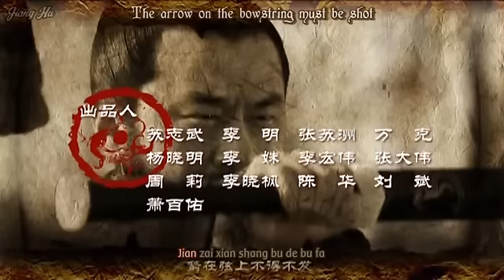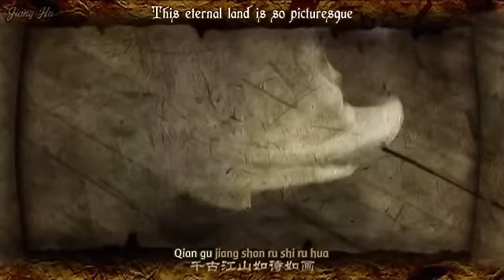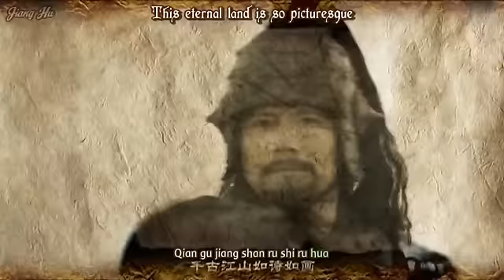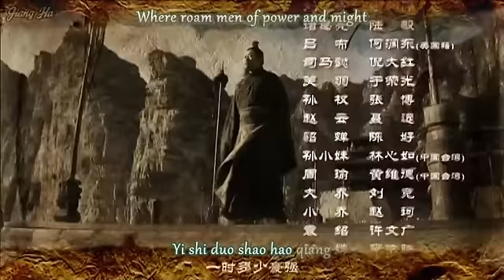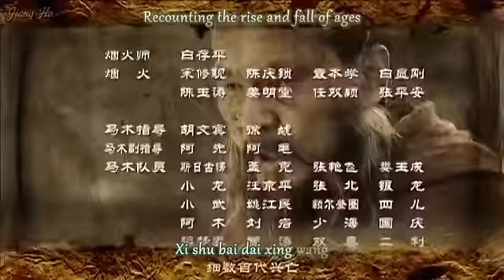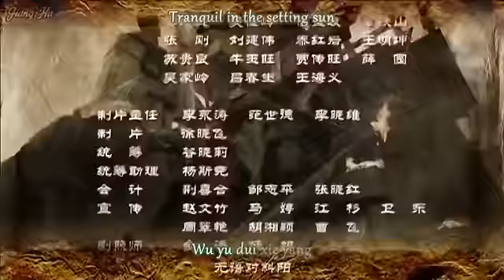War of the Three Kingdoms Episode 13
Episode 13

Cao Cao holds the Emperor to command the lords